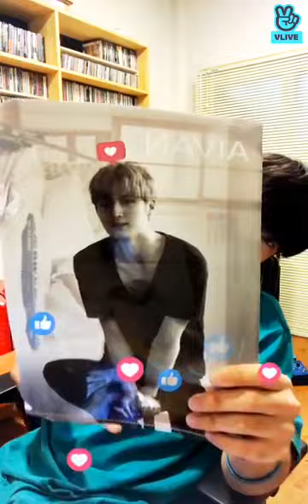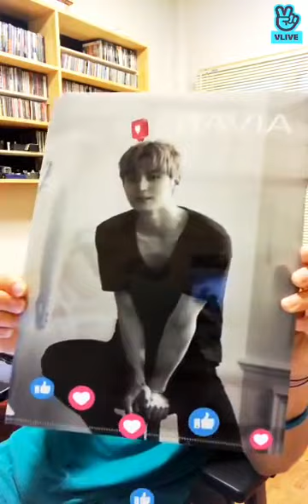VOISPER 보 여 라 대광DJ #3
2019 Vlive
Voisper Fans is an Amino related to the K-pop ballad/vocal group Voisper. It is a place where you can go to meet other Voisper stans. We have fun challenges and you can find updates about Voisper’s schedule, SNS, and official announcements there. The Youtube channel provides different videos that are related to Voisper, such as, lyric videos, member profile videos, and line distributions. More videos to come!